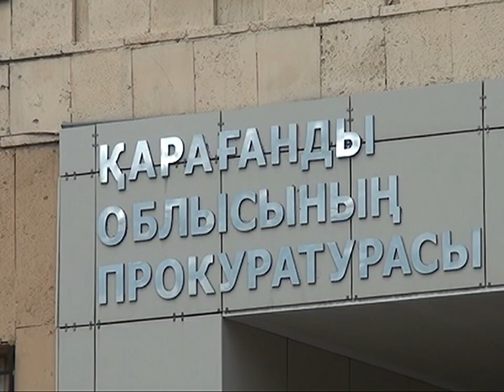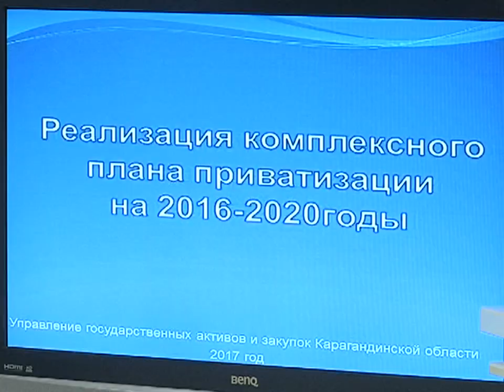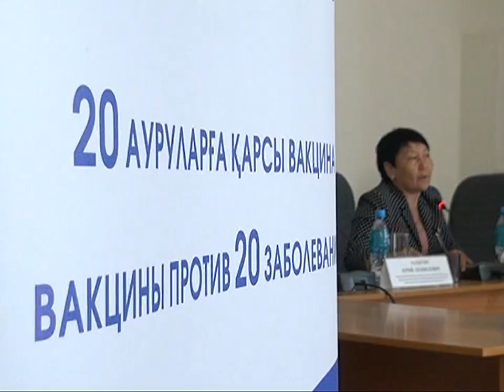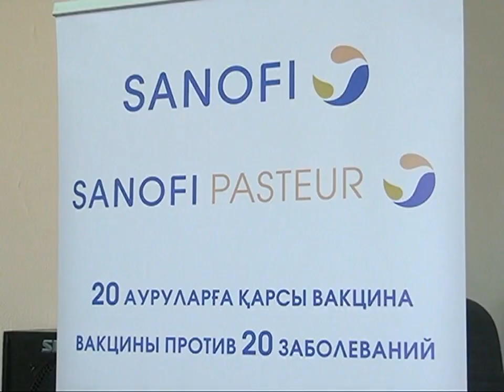18/08/2017 - Новости канала Первый Карагандинский